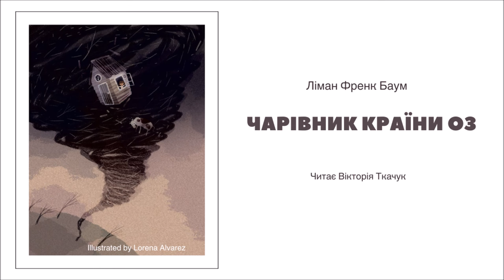1. АУДІОКНИГА ДЛЯ ДІТЕЙ - ЧАРІВНИК КРАЇНИ ОЗ (Ліман Френк Баум) - частина ПЕРША | Найкращі казки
«Дивовижний чарівник Країни Оз» (англ. The Wonderful Wizard of Oz) — перший із чотирнадцяти дитячих казково-фентезійних романів американського письменника Лімана-Френка Баума (1856—1919), ілюстрована Вільямом Денслоу. Вперше опублікована компанією Джорджа М. Гілла в Чикаго 17 Травня 1900 року, надалі перевидавалася безліч разів, найчастіше під назвою «Чарівник країни Оз».

Пориньте у магічний світ фантазії разом з книгою Лаймена Френка Баума "Чарівник країни Оз". Це неймовірна історія про маленьку дівчинку Дороті, яку разом із її вірним песиком Тото торнадо заносить у далеку і загадкову країну Оз. Щоб повернутися додому, їй доведеться знайти всемогутнього Чарівника, який, за легендами, може виконати будь-яке бажання. На шляху до загадкового Смарагдового міста Дороті зустрічає незвичайних друзів — Страшилу без мізків, Залізного Дроворуба без серця та Лева-боягуза. Разом вони переживуть небезпечні пригоди, розкриють таємниці країни Оз і, можливо, зрозуміють, що справжня сила і щастя завжди були з ними.

Перші чотири розділи цієї захопливої історії вже доступні на каналі СВІТ КАЗОК. Вмикайте та дізнайтесь, як розпочинається ця неймовірна подорож!

Автор - Френк Баум
Назва - Чарівник країни Оз

** ПІДТРИМАТИ  КАНАЛ **
privat24.ua/send/aaczz